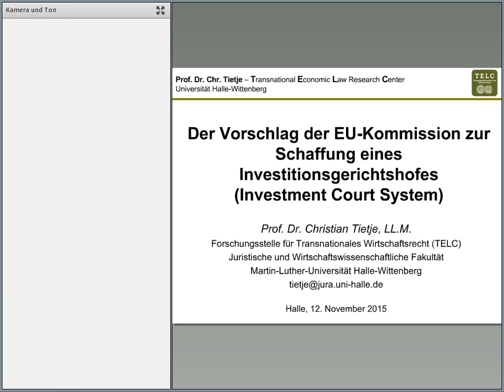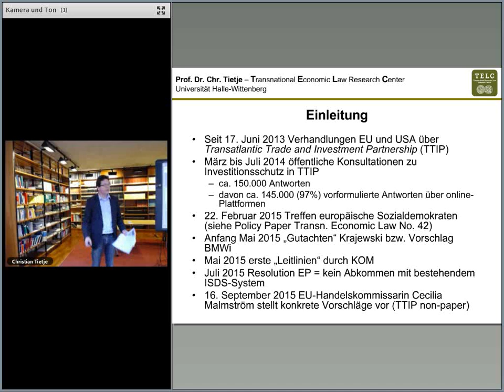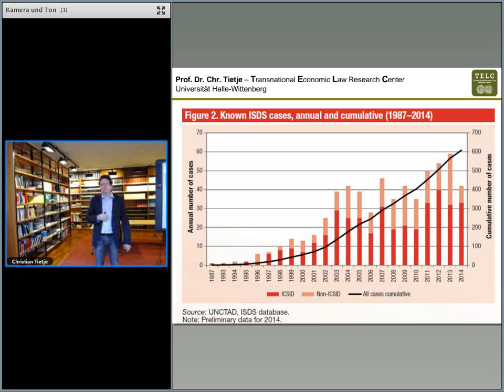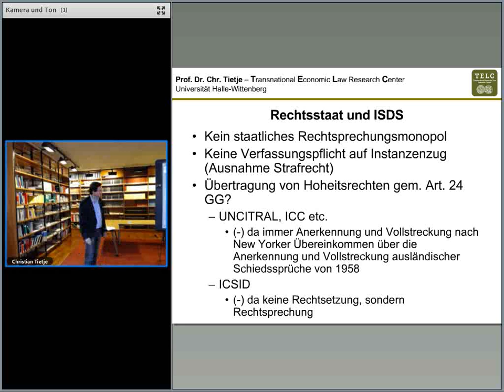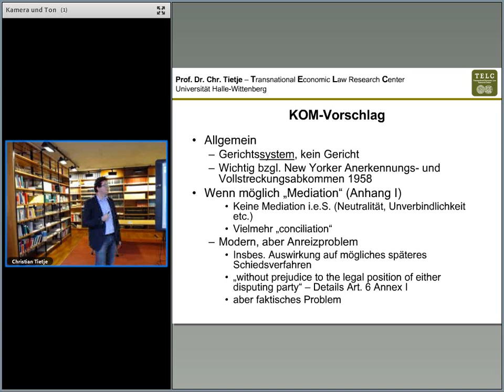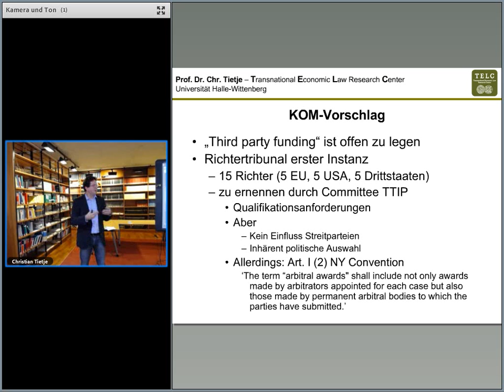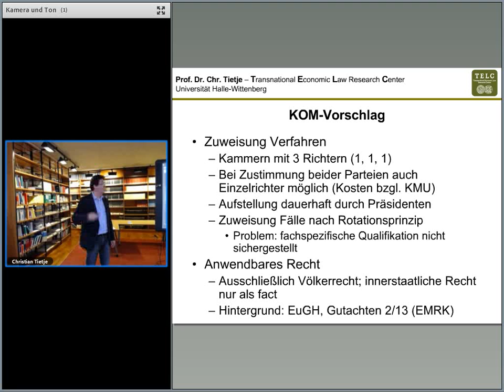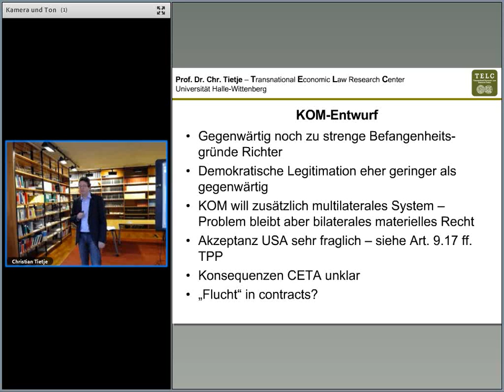Law After Lunch am 12.11.2015 - Prof. Dr. Christian Tietje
Am 12. November 2015 hielt Prof. Dr. Christian Tietje einen Vortrag im Rahmen der "Law After Lunch" Vortragsreihe an der MLU Halle-Wittenberg zum Thema: "Der Vorschlag der EU-Komission zur Schaffung eines Investitionsgerichtshofes - Chancen und Herausforderungen"